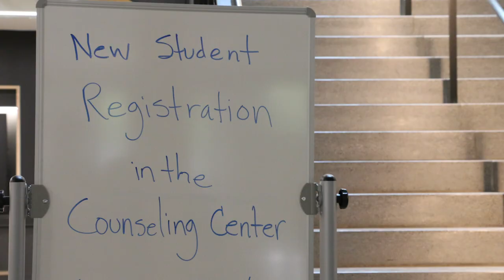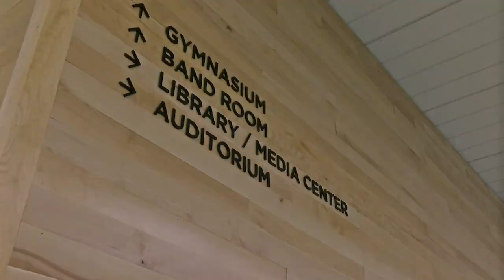"New Grant" HS Registration Day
The lines formed around the new Grant High School, as the Generals are back to check out their new digs and register for classes.  The seniors of the Class of 2020 started their secondary education as freshmen at the “Old Grant,” then moved to the Marshall High campus for two years as the Grant campus underwent a major rebuild. Three years later they are excited to finish their last year in a state-of-the-art 21st century campus.